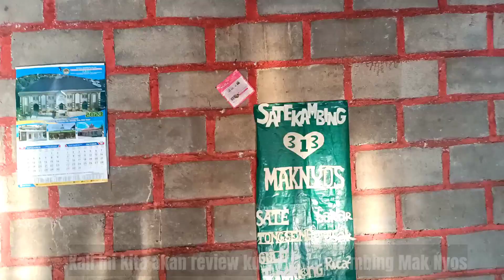Review Kuliner Sate Kambing Mak Nyos 313 Perjalanan di Jalan Pintas Menuju Tawang Mangu